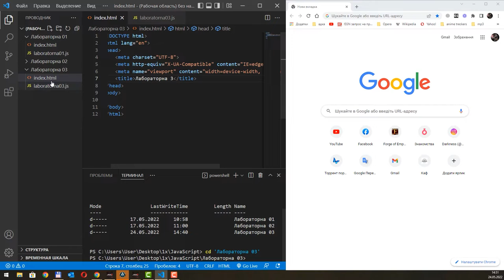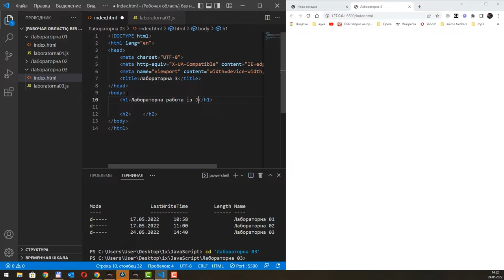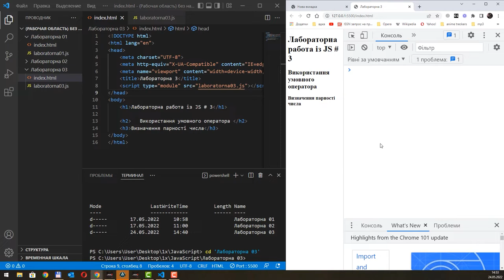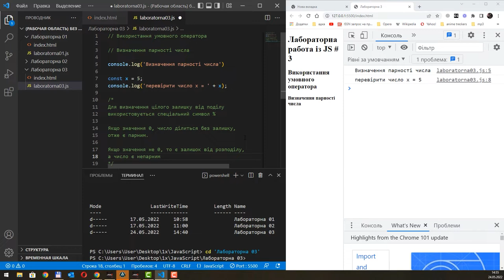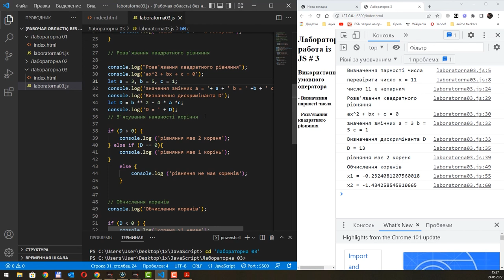Лабораторна із JavaScript - 3: Умовний оператор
Матеріал надано у рамках дисциплін:
Інформаційні системи і технології у інженерії
Сучасні Web технології і UX дизайн